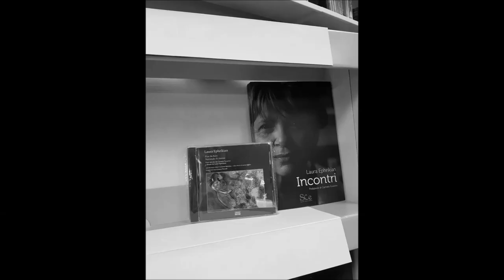Laura Ephrikian - Barbara di Jaques Prévert - versione italiana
Ricordati Barbara
Pioveva senza tregua quel giorno su Brest
E tu camminavi sorridente
Raggiante rapita grondante, sotto la pioggia
Ricordati Barbara
Pioveva senza tregua su Brest
E t'ho incontrata in rue de Siam
E tu sorridevi, e sorridevo anche io
Ricordati Barbara
Tu che io non conoscevo
Tu che non mi conoscevi
Ricordati, ricordati comunque di quel giorno
Non dimenticare
Un uomo si riparava sotto un portico
E ha gridato il tuo nome
Barbara
E tu sei corsa incontro a lui sotto la pioggia
Grondante rapita raggiante
Gettandoti tra le sue braccia
Ricordati di questo Barbara
E non volermene se ti do del tu
Io do del tu a tutti quelli che amo
Anche se non li ho visti che una sola volta
Io do del tu a tutti quelli che si amano
Anche se non li conosco
Ricordati Barbara, non dimenticare
Questa pioggia buona e felice
Sul tuo viso felice
Su questa città felice
Questa pioggia sul mare, sull'arsenale
Sul battello d' Ouessant
Oh barbara, che cazzata la guerra
E cosa sei diventata adesso
Sotto questa pioggia di ferro
Di fuoco acciaio e sangue
E lui che ti stringeva fra le braccia
Amorosamente
È forse morto disperso o invece vive ancora
Oh Barbara
Piove senza tregua su Brest
Come pioveva prima
Ma non è più cosi e tutto si è guastato
È una pioggia di morte desolata e crudele
Non è nemmeno più bufera
Di ferro acciaio sangue
Ma solamente nuvole
Che schiattano come cani
Come cani che spariscono
Seguendo la corrente su Brest
E scappano lontano a imputridire
Lontano lontano da Brest
Dove non c'è più niente